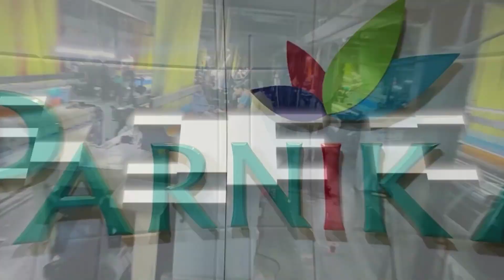Quality Surat Silk Sarees Starting Price Rs.325 | Parnika India | Surat Shop | Tamil | Eden Tv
Address: -
 "PARNIKA HOUSE", F-TOWER, SHREE KUBERJI TEXTILE PARK, B/H BELGIUM SQUARE, DELHI GATE, RING ROAD, SURAT 395003. GUJARAT, INDIA.